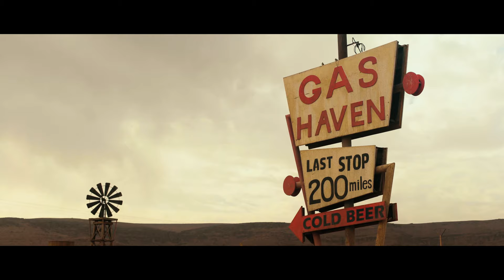THE MIUROCCAN MISSION: Fifteen Miuras take over Morocco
It wasn’t a typical car tour but a Mission to celebrate one of our all-time automotive love affairs and what we prefer doing with it: just getting out and driving.

We hope this short snapshot incapsulates the feeling of adventure that touched us all during four unforgettable days in a faraway land. The first thank you goes to the pioneering owners who followed us all the way to North Africa and equally to everyone who worked behind the scenes to make an ambition a reality.

for the mechanical support.